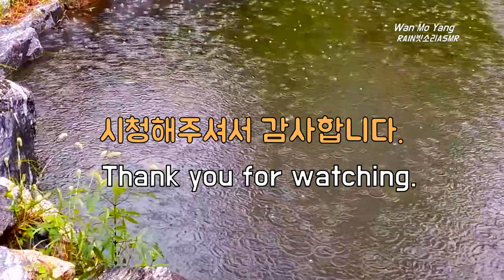연못빗소리, Rain on the Pond, 편안한빗소리, Relaxing Rain Sound, 잠 잘오는 빗소리, Rain Sound for Easy Sleeping, 비오는소리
연못빗소리, Rain on the Pond, 편안한빗소리, Relaxing Rain Sound, 잠 잘오는 빗소리, Rain Sound for Easy Sleeping, 비오는소리, 집중 잘되는 소리, 조용한 빗소리

공원 연못에 내리는
편안한 빗소리입니다.